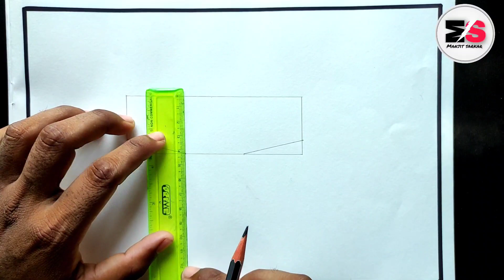Simple and Easy Eye Drawing || Eye Drawing Step By step